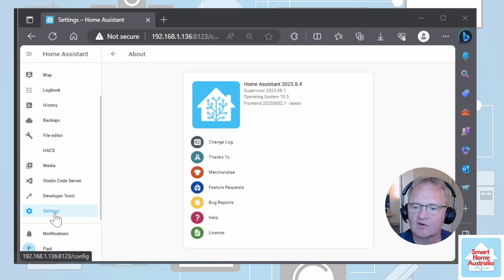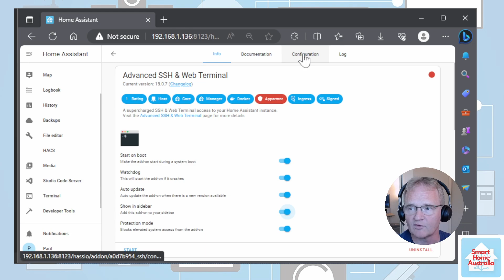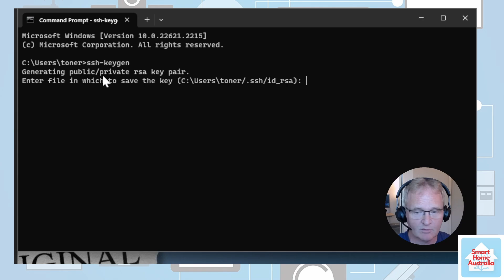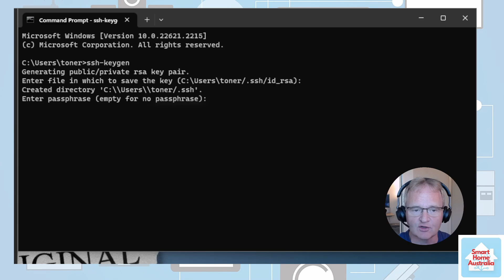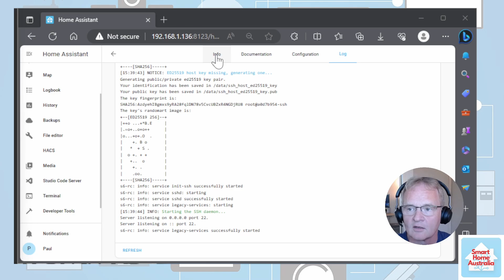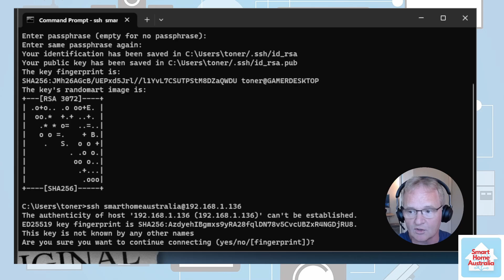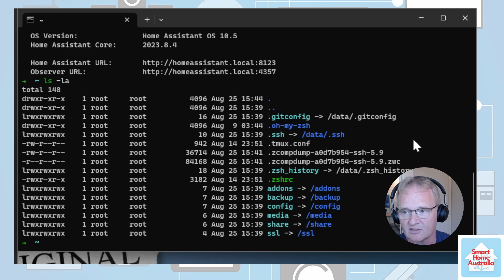Home Assistant - Advanced SSH and Web Terminal Installation and Configuration - Step by Step Guide.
In this video, we’ll show you how to install and configure an advanced SSH and web terminal with a step-by-step guide. We’ll cover everything from downloading the add-on to setting up your terminal for secure remote access. Whether you’re a beginner or an experienced user, this video is a must-watch for anyone looking to enhance their SSH and web terminal experience.

➡️ Become a Member for exclusive perks & early access! 🔥

=== Timestamp===
00:00 – Introduction
01:03 - Installation
02:47 - Configuration
06:45 - Roundup

Broadlink RM4 Pro (IR and RF)

Broadlink RM4 Mini (IR Only)

Broadlink RM3 Mini (IR Only)

Cielo Breez Lite (AC Control)

Meross Smart Garage Door Opener Remote

Aqara Cube (T1 Pro version)

ConBee II The Universal Zigbee USB Gateway

Aeotec Z-Stick Gen7 Plus Z-wave USB Hub

Home Assistant Server (HP EliteDesk 800 G4)

Aqara FP1 Human Presence Sensor

Aqara FP2 Human Presence Sensor

Tuya Siren – FUWE 105db Siren

Arlo Ultra 2 Spotlight Camera Bundle